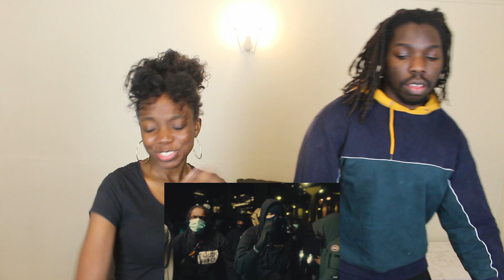🥶 TPL​ Jojo x Omizz - Go Go (Music Video) | @MixtapeMadness - REACTION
TPL​ Jojo x Omizz - Go Go (Music Video) | @MixtapeMadness

SO COCOA - All Natural Skin Care Promo